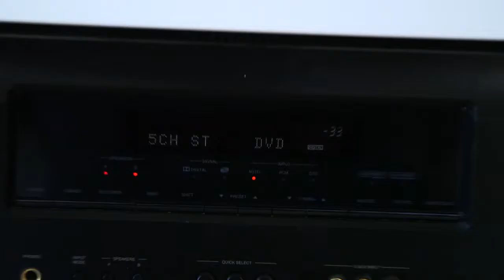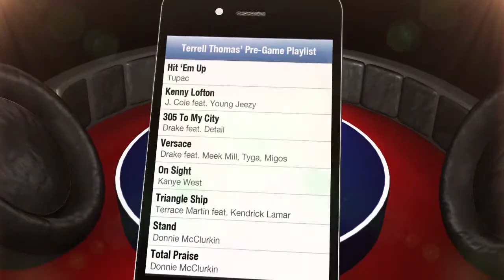Pre-Game Playlist: Terrell Thomas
New York Giants Defensive Back Terrell Thomas talks about his old school shock disc-man and what he listens to before he takes the field on Sunday's. For more Pre-Game Playlist videos featuring top pro-athletes, go

'Fan Sports Live' gives fans a behind-the-scenes look at sports through exclusive original programming, broadband in-studio shows and live telecasts!